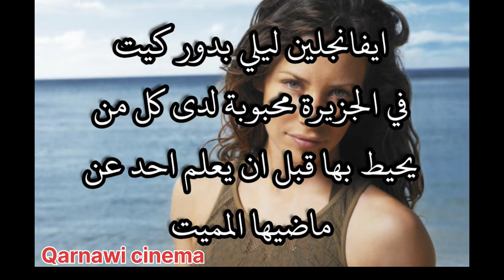مسلسل lost الضياع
المسلسل يحكي قصة أناس نجوا من تحطم طائرة على جزيرة استوائية غامضة في مكان ما في جنوب المحيط الهادي.يتربع مسلسل لوست على قمة التلفزيون كونه المسلسل الأكثر شهرة ونجاحاً. ويعزو المنتجون سر نجاح المسلسل لكونه المسلسل الوحيد الذي يجمع بين الواقع والخيال والأثارة والرومانسية والحركة والكوميديا الراقية في بعض الأحيان.تبداء احداث المسلسل بسقوط طائرة الرحله اوشيانك على جزيره في مكان ماء ويجبر الناجون من السقوط على العمل معا من اجل البقاء وبعد فترة من بقائهم على الجزيره علمو ان هذه الجزيرة ليست جزيره عادي .احد اكثر الامور غرابه في المسلسل هو الرقم 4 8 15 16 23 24 .
تأليف
دامون ليندلوف  وجاي جاي أبرامز  وجيفري لايبر

إخراج
جاك بيندر،  وستيفن وليامز،  وجاي جاي أبرامز

The series tells the story of people who survive a plane crash on a mysterious tropical island somewhere in the South Pacific. Lost is the most popular and successful series on television.  The producers attribute the secret of the series' success to being the only series that combines reality, fantasy, excitement, romance, action and high-end comedy at times.  Know that this island is not an ordinary island. One of the strangest things in the series is the number 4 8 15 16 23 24 .
 composing
 Damon Lindelof, JJ Abrams and Jeffrey Lieber

 Directed by
 Jack Bender, Stephen Williams, and JJ Abrams